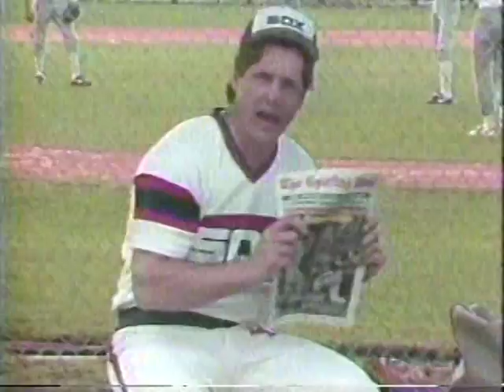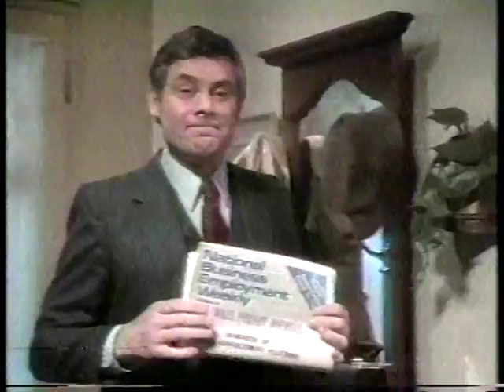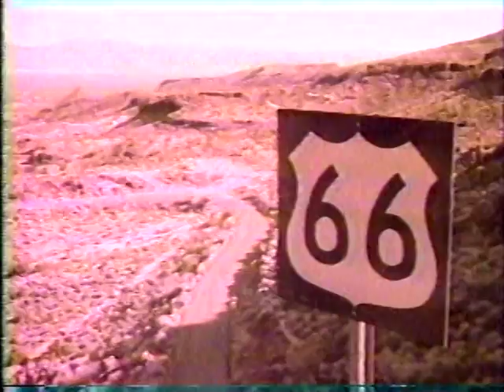Amelia Island SF Chris Evert Claudia Kohde Kilsch (4/4)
Chris captured five titles at this venue, including two Family Circle Cups in the mid 1970s and three consecutive "WTA Championships" 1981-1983.  But this is her last appearance, and though she wins this match, she doesn't get to hoist the trophy.